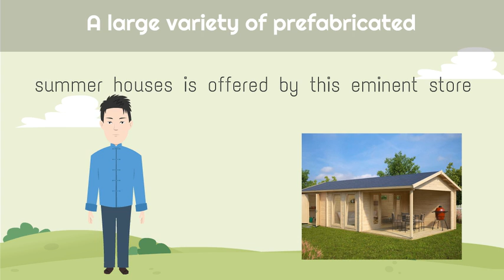Wherefrom Should You Buy Prefabricated Wooden Summer Houses?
Summerhouse24 is one of the best companies in the UK that sell prefabricated wooden summer houses at affordable costs.